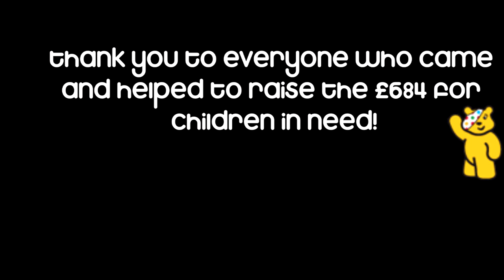Showjumping in Pyjamas for Children in need!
HD IT!!!
This was the event organised by Megan Heeley along with Hallamshire riding soceity to raise money for children in need by doing sports in our pyjamas.
In total we raised £684 for children in need!